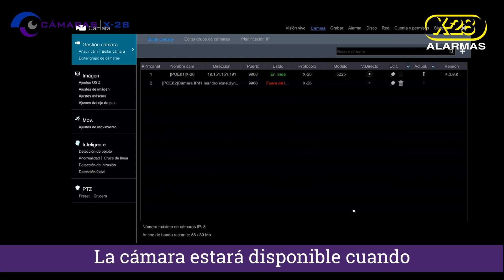Cómo agregar cámaras IP DynDNS - X-28 ALARMAS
Te mostramos cómo podés agregar cámaras IP DynDNS a tu sistema de cámaras de X-28 Alarmas. Más info en camaras.x-28.com